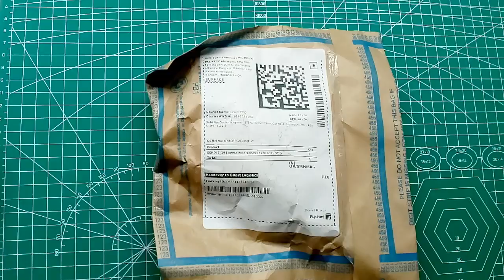DC 3-5V mini water pump motor Unboxing and testing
Take a look at this geeta enterprises (Pack of 2) DC 3-5V mini water pump motor Electronic Components Electronic Hobby Kit on Flipkart